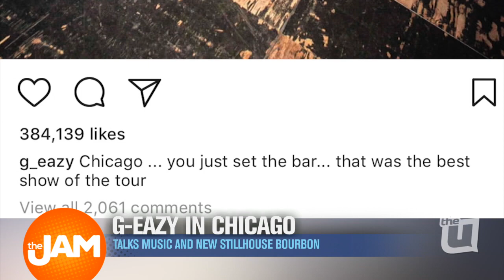G-Eazy Chicago Exclusive: Talking Music and Stillhouse Whiskey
G-Eazy is best known for his rap albums and hit singles featuring Cardi B, Halsey, Bebe Rexha, and more. Our Krista Green sat down with G for an exclusive interview to talk music, his Chicago ties, and his brand new Stillhouse Bourbon.